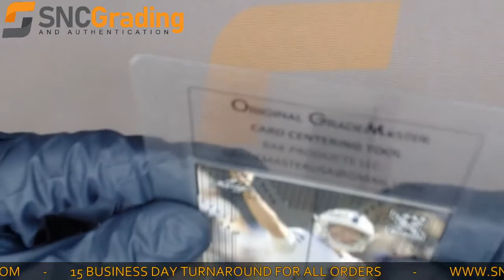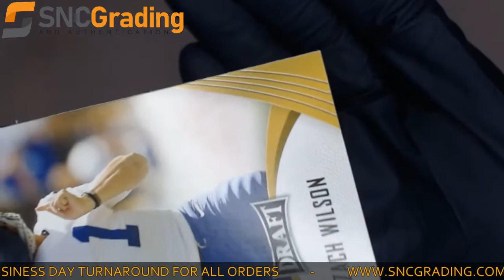SNC Grading:2021 LEAF DRAFT ZACH WILSON #3 ROOKIE CARD REVIEW(1630600324434)